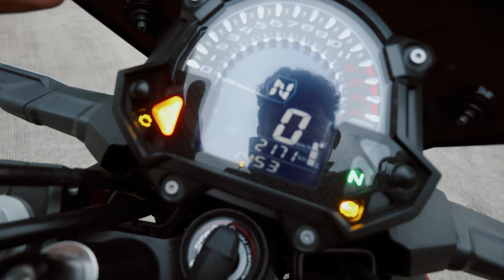Kawasaki Z400SE ปี 2021 🔥สภาพน้องป้ายแดง🔥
🔥 เข้าใหม่ สภาพป้ายแดง🔥
Kawasaki Z400SE ปี 2021 สภาพป้ายแดง รถบ้านมือเดียว เดิมทั้งคัน กุญแจ 2 ดอก Book Service ครบ
👉 ไมล์แค่ 2,100 เท่านั้น
👉 ...ราคาเงินสด  112,000
👉 ...ราคาไฟแนนช์  117,000
โทร 0️⃣8️⃣2️⃣6️⃣8️⃣7️⃣1️⃣2️⃣3️⃣1️⃣ ..